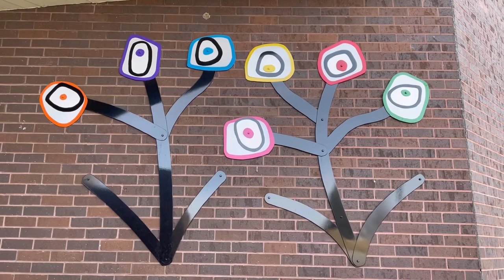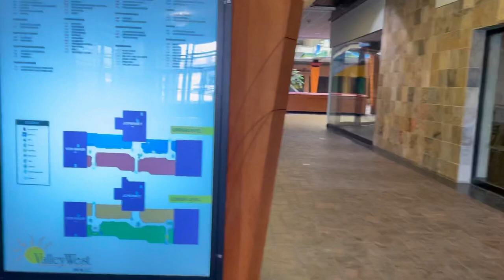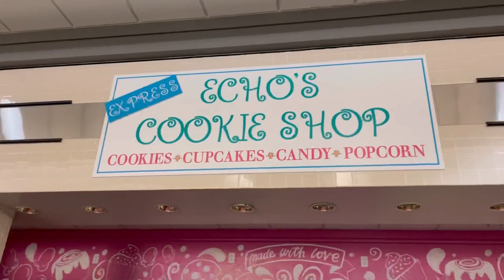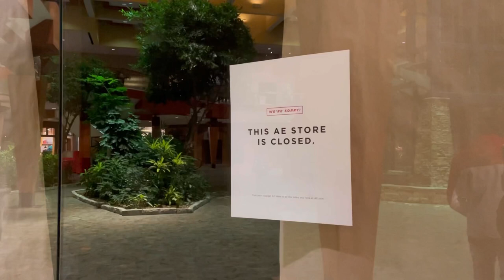Dead Malls Season 3 Episode 6 - Valley West Mall Revisited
Right along the bustling Interstate 235 in suburban Des Moines lies Valley West Mall, an aging 70s relic with beautiful unique architecture and a golden glow accompanied by an ocean of blue neons. This mall for the longest time has been on the downhill killed by a brother right across the interstate and this may be the final year for Valley West. With plans to only demolish Valley West it’s only a matter of time before this aging mall is gone forever. So join me today as we take a tour through the neons of Valley West Mall.

Music used

Calm Mall - TUPPERWAVE

Hello Earth - Windows 96

Kodak Cameo - Mirage

2nd Floor - Hentasi

ONLiNe - EarthNet